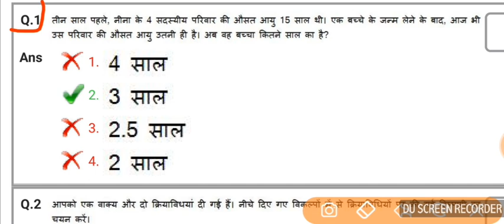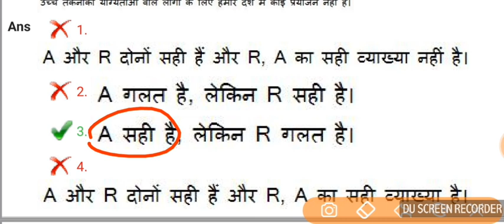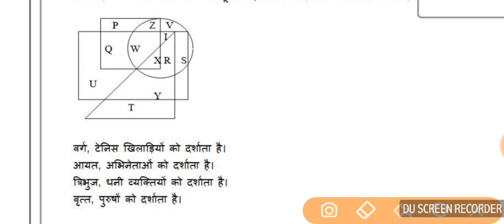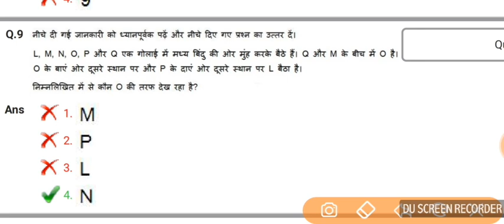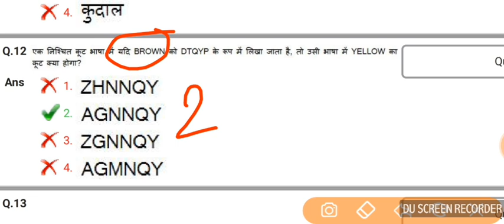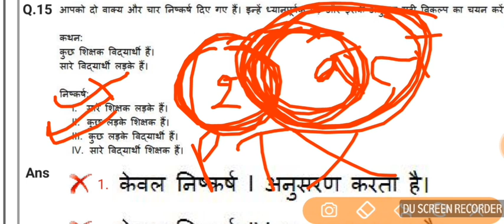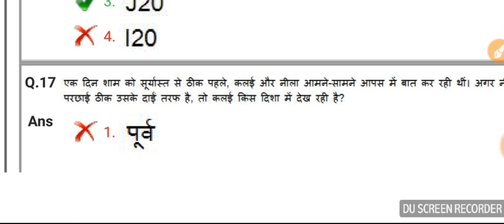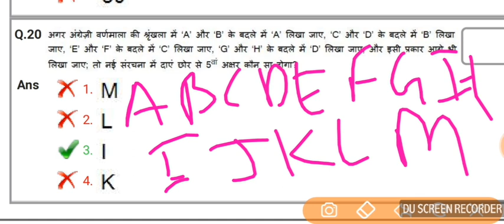DSSSB PGT Exam में पूछे गए रीजनिंग के 20 सवाल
DSSSB PGT geography female

pgt geography female

geography female

geography

geography female reasoning

dsssb reasoning

reasoning